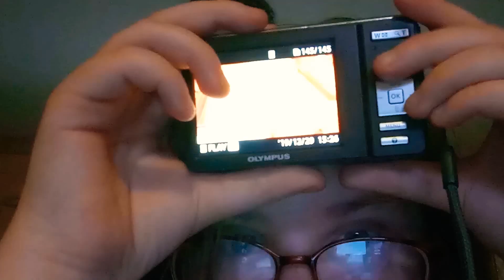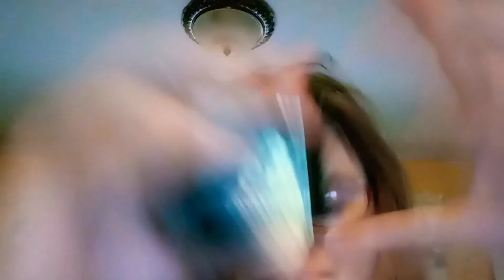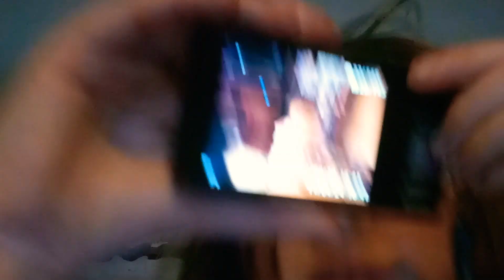Seeing what is on my childhood camera